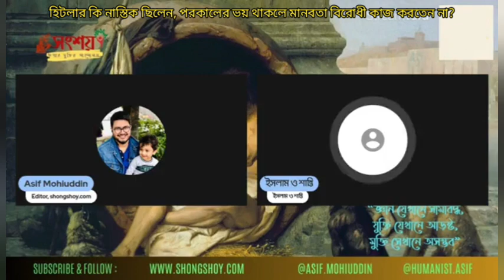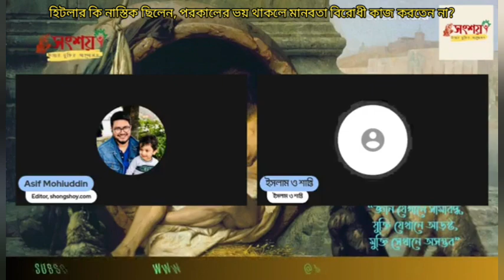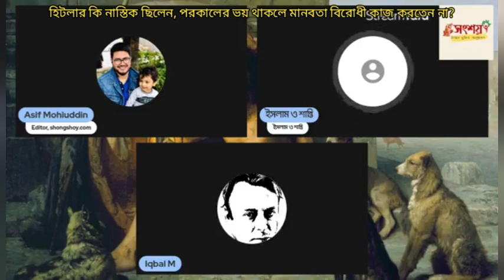হিটলার নাস্তিক ছিল, পরকালের ভয় থাকলে মানবতা বিরোধী কাজ করতো না?